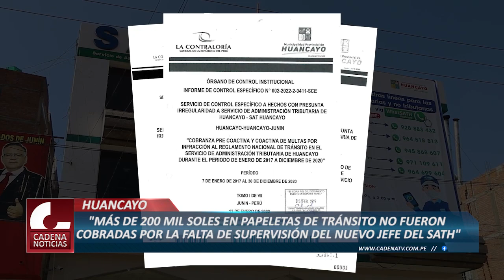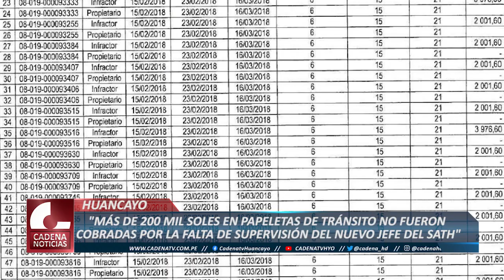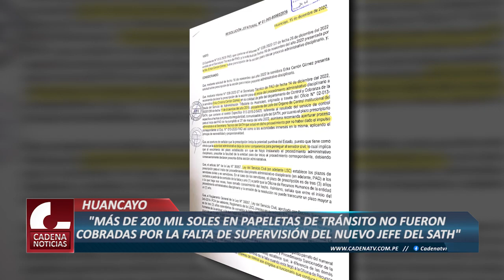SATH: MÁS DE 200 MIL SOLES EN PAPELETAS DE TRÁNSITO NO FUERON COBRADAS POR FALTA DE SUPERVISIÓN